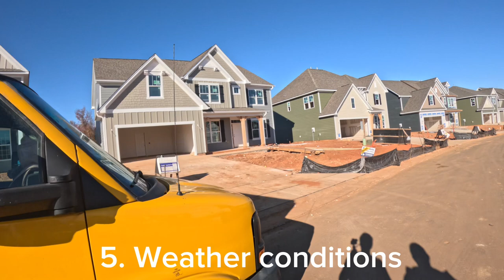Why Wooden House In America ? 6 Reason? अमेरिकामा किन काठको घर बनाईन्छ ?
backgorund music credit gose to Anxmus music

Why wooden house in america?wooden house makingnorth carolinaunited states

santosh.s.chhetri?mibextid=PzaGJu

▶️ Channel:  santoshchhetry3794